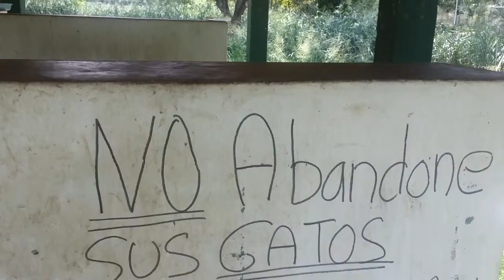Muchos animales en la calle, que ayudar.adopta uno